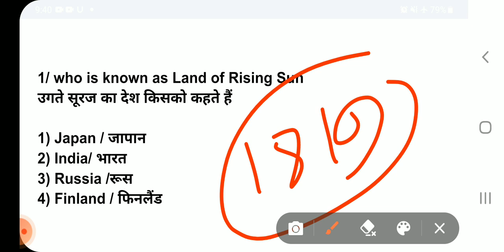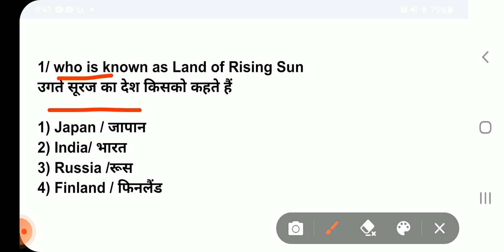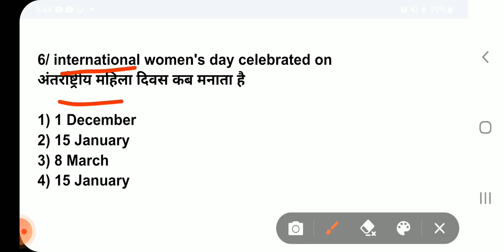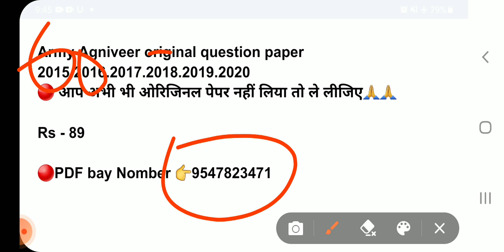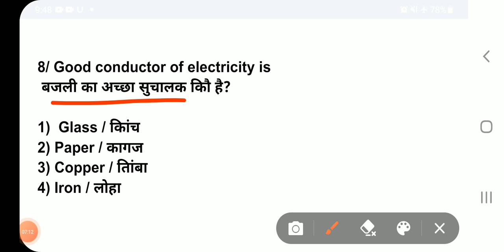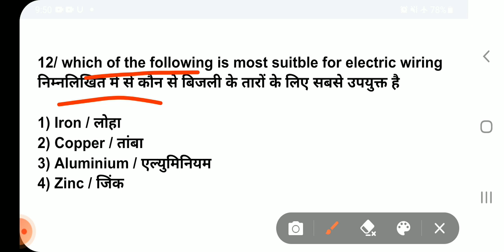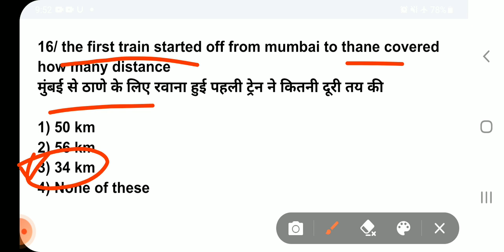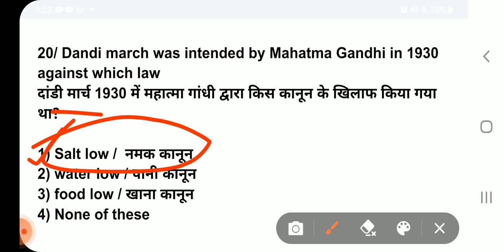Army important question paper 2022 || MCQ-20 || 13 November. 15 January exam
Agniveer  Exam paper 13 November 15 January

🔺️ Agniveer GD
🔺️ Agniveer TDN
🔺️ Agniveer Clark
🔺️ Agniveer Nursing Assistant
🔺️ Agniveer Technical